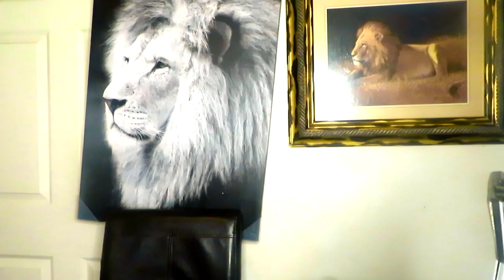REACTING TO MY YOUNGER SELF to NOW ?!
I know my younger self is proud of me right now ! I am so Thankful to be doing what my younger self enjoyed doing the most and it’s making videos . I hope you guys like this video ! Enjoy